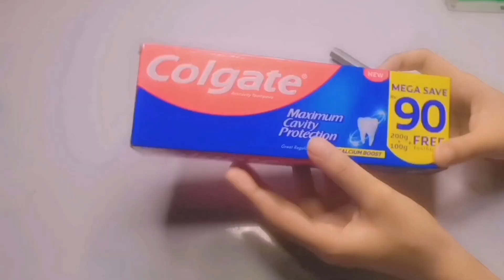4 Easy paper craft pen holder🌼unicorn#Origami pen holder making#how to make easy & beautiful craft.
Hi,
You will definitely enjoy making these beautiful papercrafts.
We are here to teach you,
This is to organise or manage our stuff and collection of new objects which will help us to make videos for everyone These videos will help them to learn many things like colouring drwaing crafting and alot of things...
Thanks ❤️🖇️.